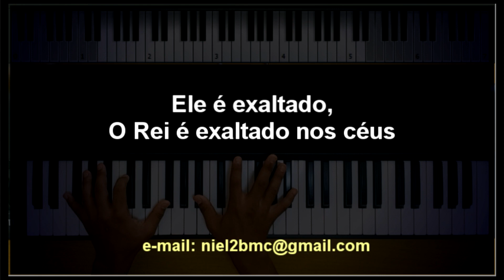🎤 Ele é Exaltado (PLAYBACK LEGENDADO - TOM BARÍTONO) Eli Soares, by Niel Nascimento